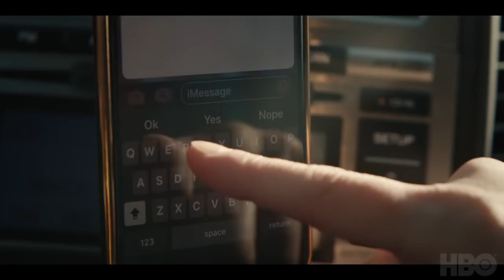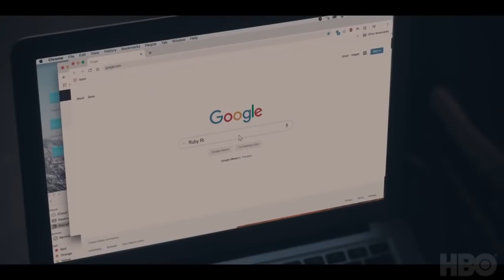RUN Official Trailer 2020 Domhnall Gleeson, Merritt Wever, HBO Series HD | Movie Trailers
RUN Official Trailer (2020) Domhnall Gleeson, Merritt Wever, Phoebe Waller-Bridge, HBO Series HD | Movie Trailers

Movie Trailers